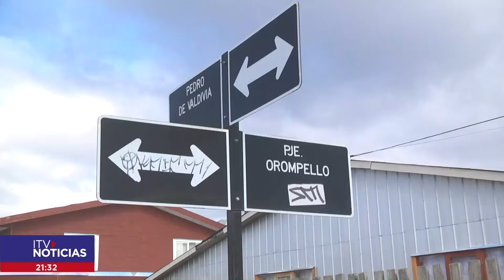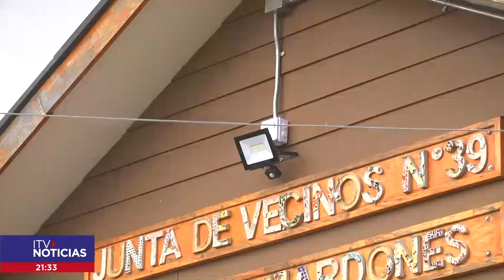ITV NOTICIAS 13 FEBRERO 2022